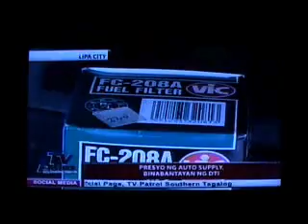11 04 2011 ABS CBN News Price Monitoring Vehicle Spare Parts & Noche Buena